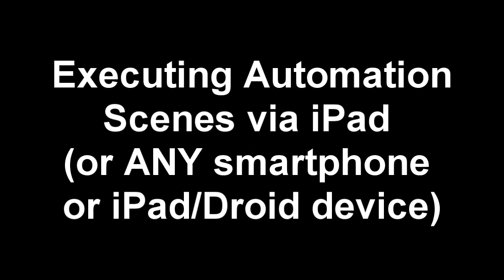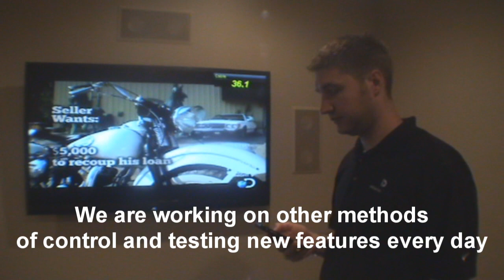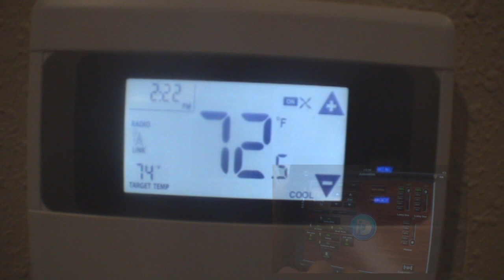Automated Smart Office with Voice Control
This is a brief tour of the Innovative Designs Office.  Innovative Designs, LLC specializes in home automation.  We are using home automation to control the lighting, temperature, locks, lamps, shades, TV, Blu-Ray player, home theater, surround sound and receiver.  We are using a wireless automation technology in this video.  We have also integrated voice activation to control scenes and triggers.